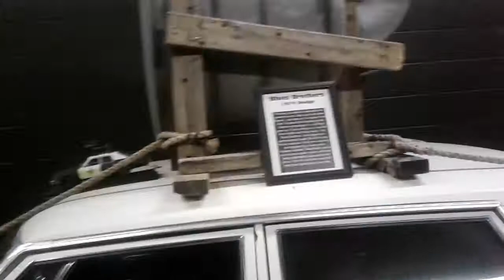movie cars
I went to and seek these cars at a car museum